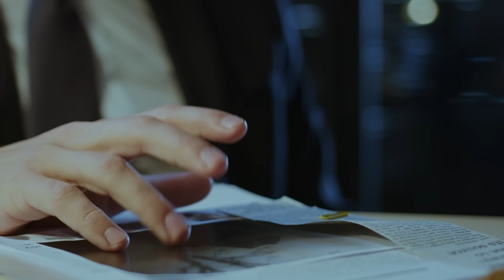El marido instala 21 CÁMARAS SECRETAS y días después ella DESAPARECE 🚨 El caso de Nique Leili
“Ella no sabe lo que está por venir, pero nosotros sí”
Poco después de la medianoche del 9 de julio de 2011, una cámara de vigilancia en la casa de los Leili registró la última imagen de Niqué. Esa fue la última vez que se le vio antes de su misteriosa desaparición. Alex, la hija de 19 años de Niqué, pronto sospecha de su padrastro Matthew, mientras que sus medias hermanas, Amanda y Rebecca, confían en que su padre está haciendo todo lo posible para encontrar a su madre y mantener a la familia unida. Pero Alex está convencida de que la única forma de salvar a su familia es desenterrar la verdad sobre lo que realmente sucedió esa noche fatídica.
Si había 21 cámaras en la casa, ¿cómo es posible que no haya registros de sus últimos movimientos? Tras la desaparición de Niqué, Matt llamó a su cuñada Amy para informarle que Niqué llevaba dos días desaparecida. Preocupada, Amy le pidió que llamara a la policía, pero él se negó, alegando que no quería exponer a su familia a los medios, ya que estaba seguro de que su esposa se sentiría avergonzada y nunca querría regresar. ¿Qué opinan ustedes de su excusa?

Guion de Lucía Chiapponi de GuionTube

¿'DESEAS ENVIARME UNA CARTITA? 💌
Jackie Hernandez
160 W. Foothill Parkway # 105

Descargo de Responsabilidad:
Este video ha sido creado con el fin de informar y difundir contenido de dominio público de manera ética y legal. Si en algún momento se presenta algún problema relacionado con los derechos de autor u otras políticas de la plataforma, estamos dispuestos a colaborar y tomar las medidas necesarias para resolverlo. Apreciamos la confianza de nuestra audiencia y trabajamos continuamente para mantener la integridad de nuestro contenido. Además, reiteramos nuestro compromiso con el cumplimiento de las políticas de YouTube y las leyes de derechos de autor.